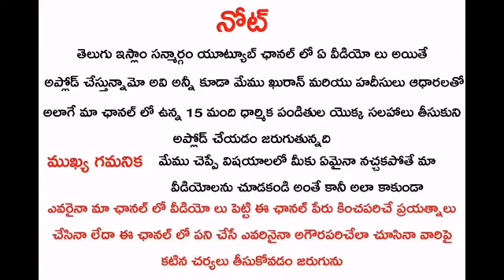All about Husband and Wife Relation (Part-1)